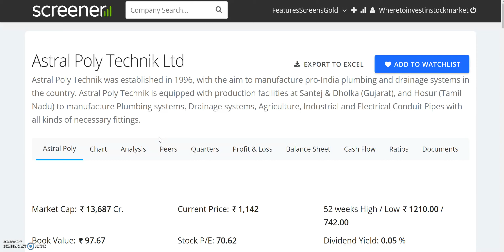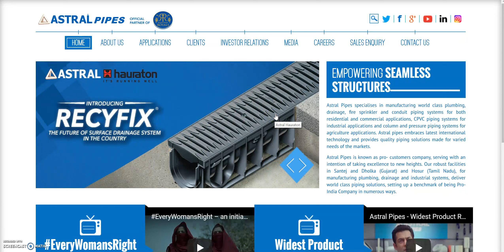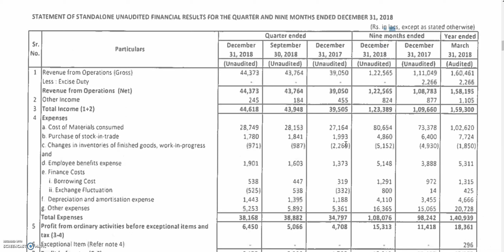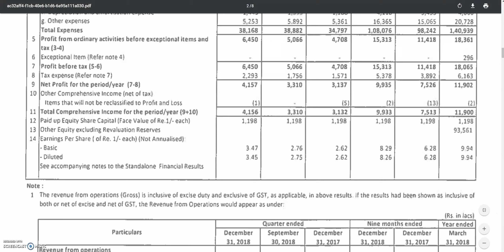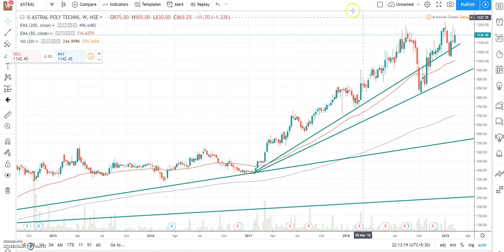FUNDAMENTALLY STRONG SHARE ,ये SHARE काम का है, धीरे धीरे पहाड़ चढ़ रहा है, बढ़िया GROWTH